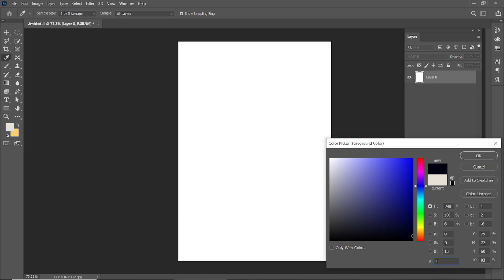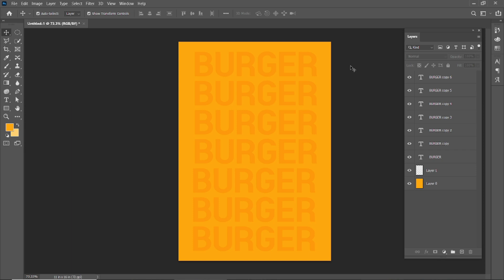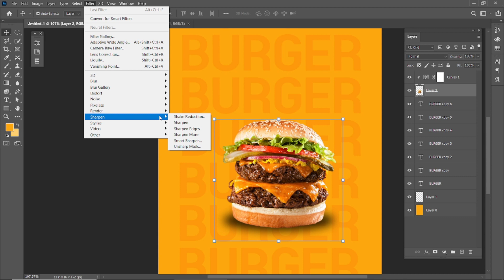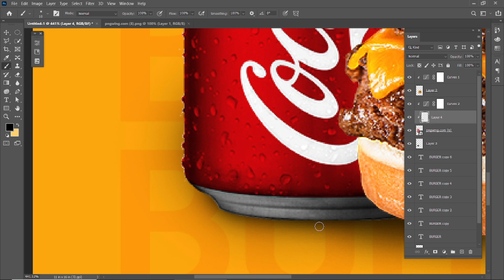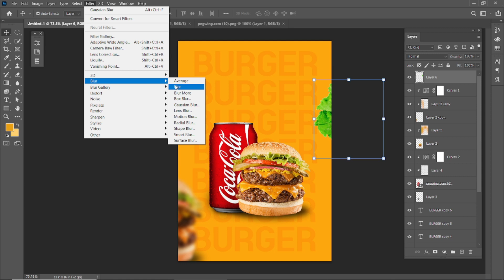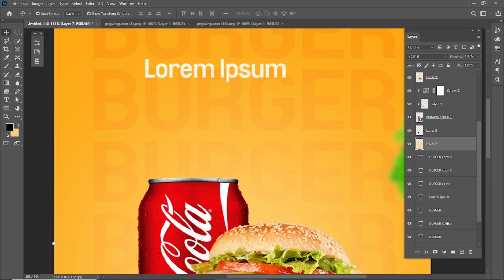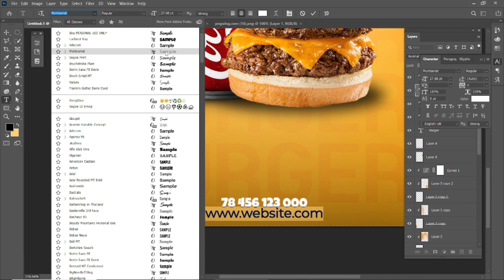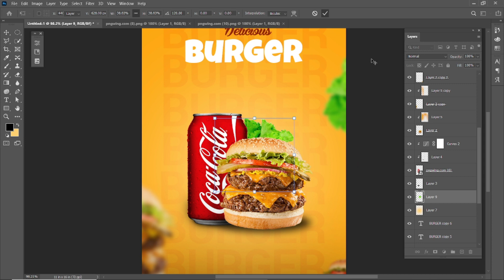Design Fast Food Poster in Photoshop | Photoshop Tutorial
Hey everyone in this photoshop tutorial we will create a fast food poster design in photoshop, we will also cover topics like pizza poster design in photoshop, fast food design idea, poster design in photoshop and more!